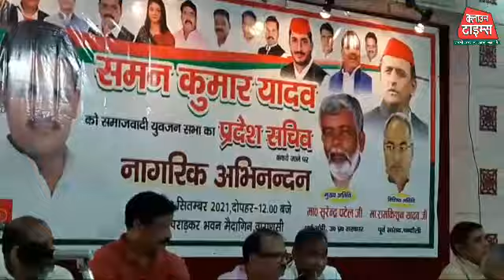Clown Times,समाजवादी युवजन सभा के प्रदेशसचिव समन यादव का हुआ भव्य सम्मान समारोह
समाजवादी युवजन सभा के प्रदेशसचिव समन यादव का हुआ भव्य सम्मान समारोह

समाजवादी पार्टी के राष्ट्रीय अध्यक्ष अखिलेश यादव ने युवा नेता समन कुमार यादव को समाजवादी युवजन सभा के राज्य कार्यकारिणी में प्रदेश सचिव मनोनीत करने के पश्चात आज 18 सितंबर 2021को वाराणसी के गोलघर स्थित पराड़कर भवन में नागरिक अभिनन्दन कार्यक्रम का आयोजन किया गया ,कार्यक्रम के मुख्य अतिथि उप्र सरकार के पूर्व मंत्री सुरेंद्र पटेल रहे नागरिक अभिनन्दन में शहर के नागरिकों एवं कार्यकर्ताओं द्वारा नवनियुक्त प्रदेश सचिव समन यादव का भव्य सम्मान एवं अभिनन्दन किया गया
समाजवादी पार्टी के जिलाध्यक्ष सुजित यादव उर्फ लक्कड़ पहलवान ने समन यादव को बधाई देते हुए कहा कि वो 2022 के विधानसभा चुनाव में नौजवानो को जोड़ने का कार्य करेंगे

नवनियुक्त प्रदेश सचिव समन यादव ने कहा कि मा. राष्ट्रीय अध्यक्ष जी ने मुझ छोटे से कार्यकर्ता को प्रदेश सचिव बनाकर जो जिम्मेदारी दिए हैं उसको मैं ईमानदारी से निर्वहन करूँगा और आने वाले 2022 के विधानसभा चुनाव में,गरीब, नौजवानो,व्यापारियों के बीच मा. अखिलेश यादव जी के नीतियों को बताकर पुनः समाजवादी पार्टी की सरकार बनाने में योगदान दूँगा
नागरिक अभिनन्दन में मुख्य रूप से पूर्व मंत्री मनोज राय धुपचंडी, अशफाक अहमद डब्लू,जिलाध्यक्ष सुजित यादव,महानगर अध्यक्ष विष्णु शर्मा,पूर्व महासचिव लालू यादव, पूर्व पार्षद सैय्यद नईम,किशमिश गुरु,विज्जु यादव,उमाशंकर यादव,अवनीश यादव विक्की,गोवर्धन पूजा समिति के अशोक यादव,पप्पू यादव,विनोद यादव,दिनेश यादव सहित सैकड़ों लोग उपस्थित रहे